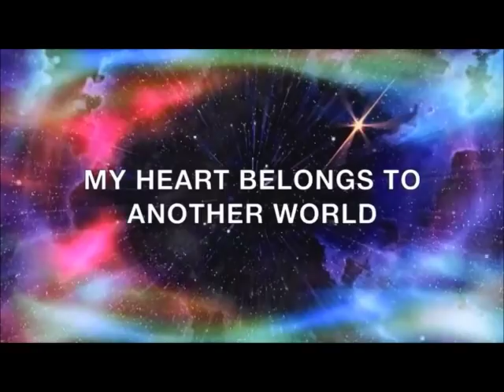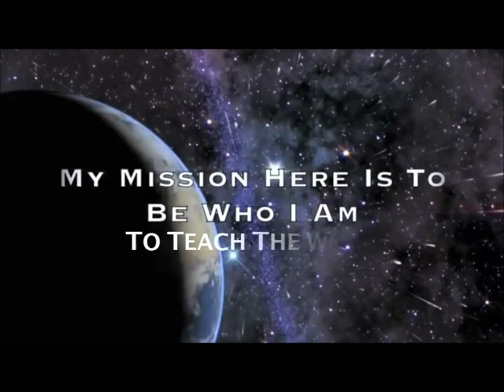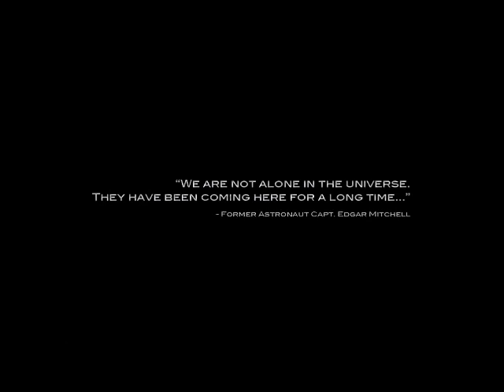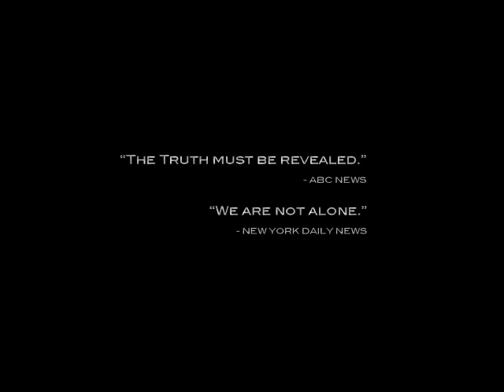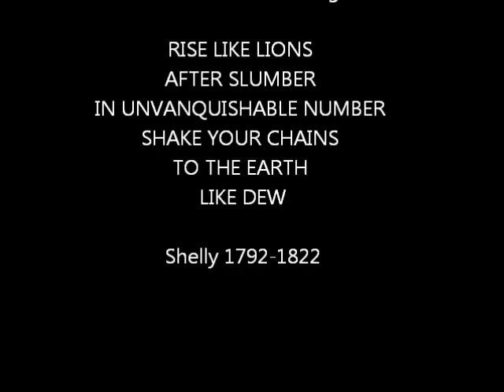Council for the Galactic Federations 10/31/2015 Shellie Robinson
The Council of Galactic Federations is a Council consisting of the Spiritual Hierarchy, extraterrestrials and Human Hybrids all working for the betterment of all involved throughout the super universes.

HH Shellie L Robinson
View our Mission and Donate to the rebirth of The New Earth